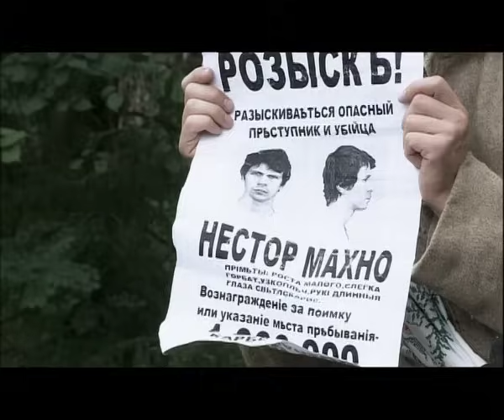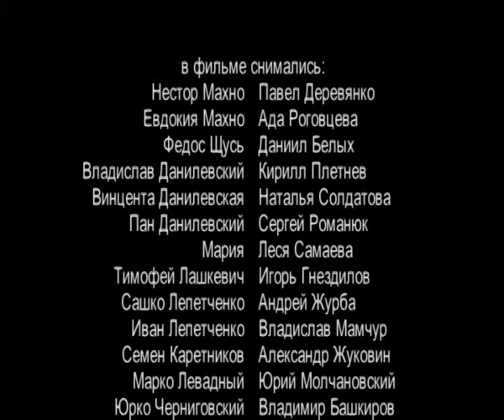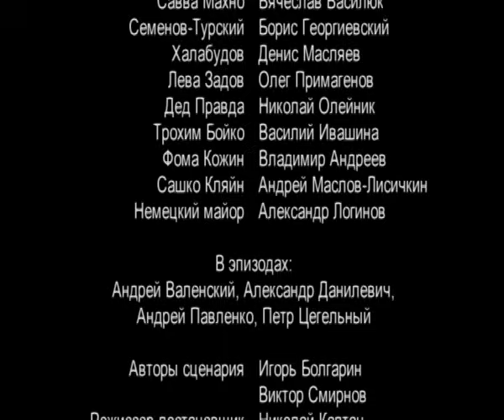Девять жизней Нестора Махно. 6 Серия. Военный Фильм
ДЕВЯТЬ ЖИЗНЕЙ НЕСТОРА МАХНО. Биография. Военный Фильм. Исторический Фильм

Год: 2006
Страна: Россия
Режиссер: Николай Каптан
Сценаристы: Игорь Болгарин, Виктор Смирнов (III)
Операторы: Олег Маслов-Лисичкин, Игорь Примисский
Композиторы: Павел Крахмалёв, Игорь Мельничук
Художник: Пётр Корягин
Продюсеры: Владимир Досталь, Феликс Клейман (иcп.), Виктор Приходько (иcп.)
Актеры: Павел Деревянко, Ада Роговцева, Даниил Белых, Кирилл Плетнёв, Игорь Гнездилов, Андрей Журба, Владислав Мамчур, Александр Жуковин, Юрий Молчановский, Владимир Башкиров, Олег Примогенов, Александр Кобзарь, Константин Костышин, Вячеслав Василюк, Лидия Либерман, Максим Браматкин, Леся Самаева, Наталия Солдатова, Сергей Романюк, Борис Георгиевский, Денис Масляев, Сергей Бойко, Игорь Славинский, Владимир Заднепровский, Николай Олейник, Василий Ивашина, Владимир Андреев (III), Андрей Маслов-Лисичкин, Александр Кочубей, Анна Уколова, Анна Слю, Игорь Старосельцев, Арсений Ковальский, Валерий Шептекита, Сергей Гаврилюк (II), Людмила Смородина, Станислав Боклан, Анатолий Гнатюк, Евгений Князев, Сергей Кучеренко, Владимир Голосняк, Александр Бессмертный, Фёдор Ольховский, Валерий Шалыга, Алексей Вертинский, Сергей Малюга, Иван Марченко, Олег Процюк, Анатолий Помилуйко, Олег Треповский, Николай Боклан, Артём Вильбик, Сергей Сипливый, Владимир Кузнецов, Григорий Боковенко, Михаил Войчук, Александр Логинов, Виктор Сарайкин, Николай Бутковский, Аркадий Непиталюк, Валерий Легин, Александр Игнатуша
Производство: ЗАО "Кинокомпания "ДомФильм" совместно с ООО "Киностудия "Еврофильм-сервис"
Cерий: 12
Жанр: биография, военный фильм, исторический фильм
Место съемок: Каменец-Подольский
Подборки фильмов: фильмы про анархистов

Нестор Махно - человек-миф, человек-загадка, которого одновременно так же сильно ненавидели, как и боготворили тысячи людей. Множество противоречивых легенд о тридцатилетнем "батьке" живет и сегодня.